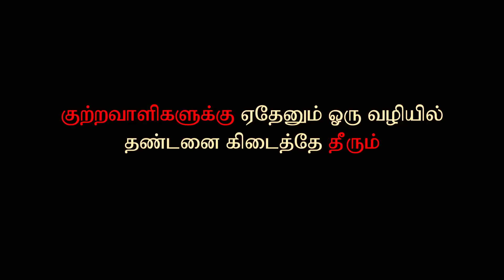Kutram Thavir Award Winning Short Film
Please do watch and share to your friends and family members!